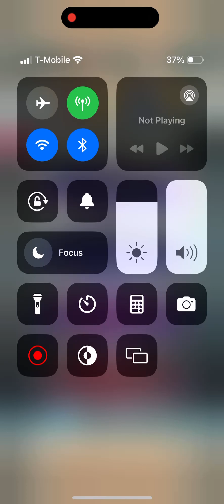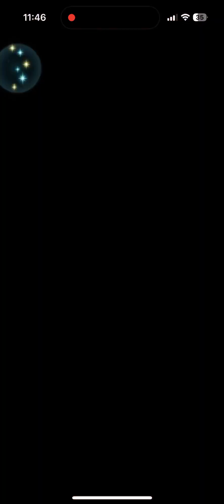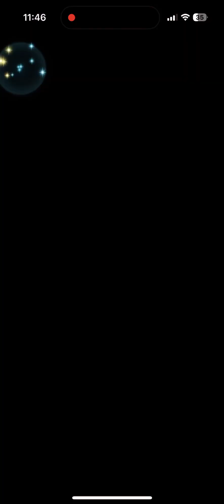Fire Emblem Heroes - Veyle: Gentle Dragon “Limits Active” Abyssal